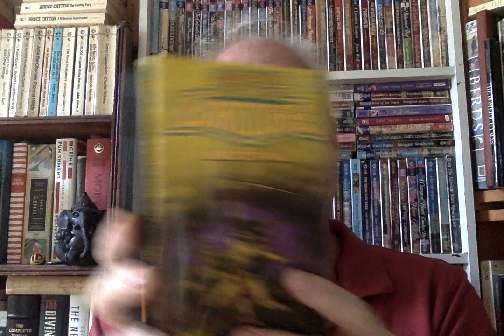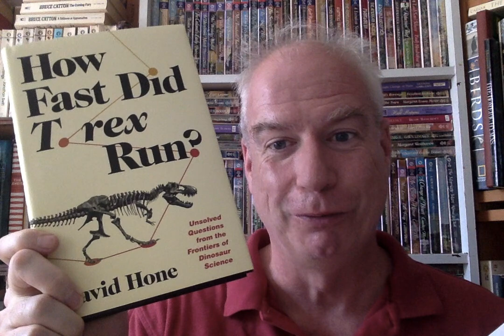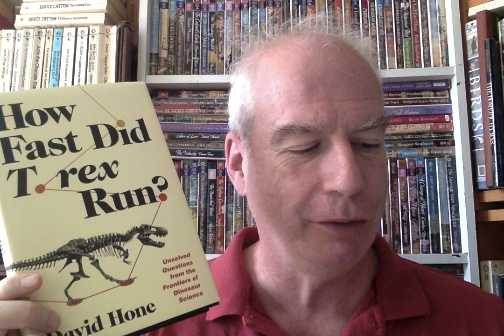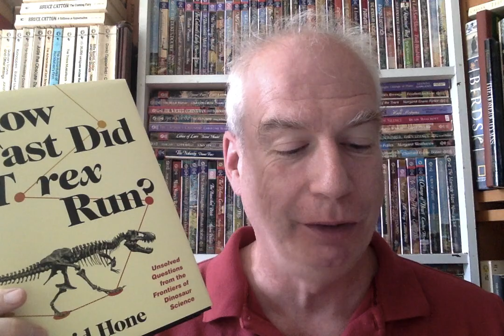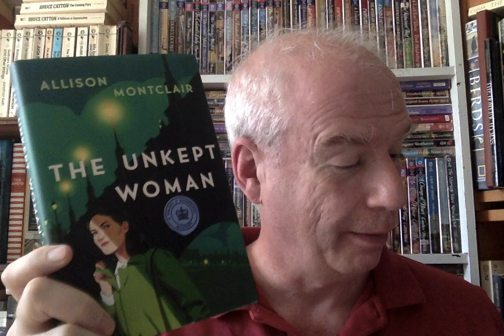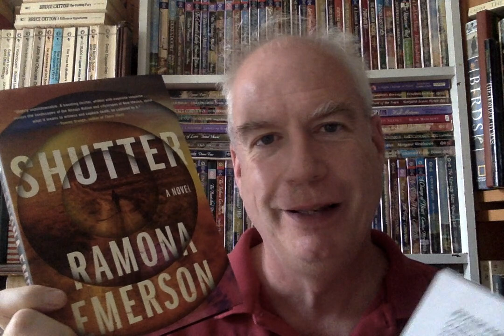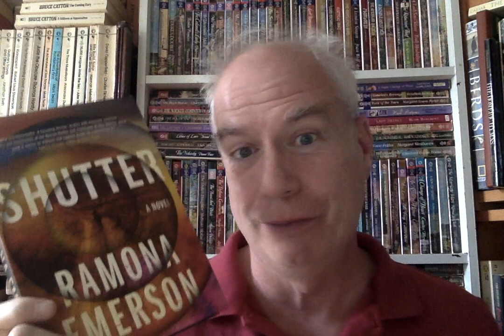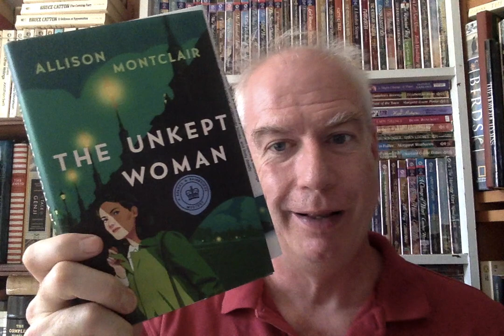Some Rule-Compliant Wednesday Mail!